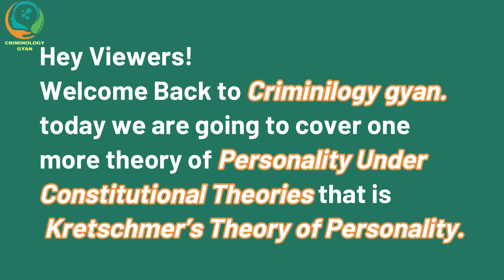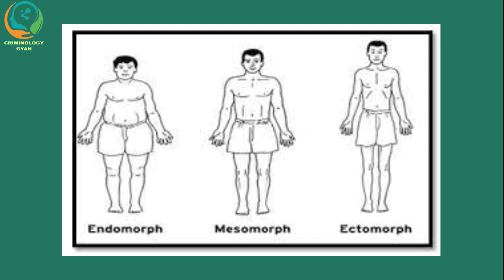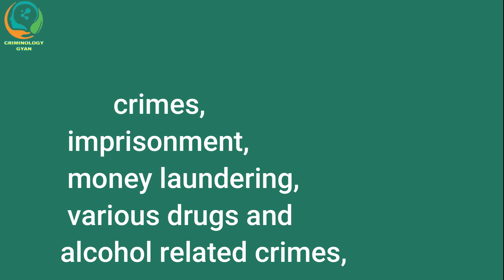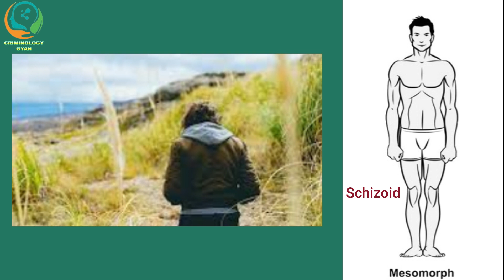Kretschmer’s Theory of Personality